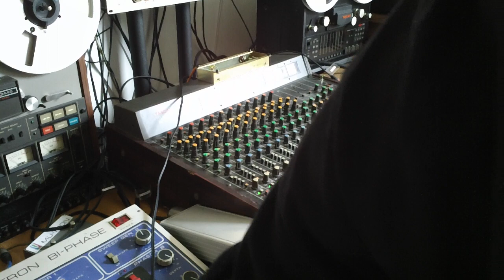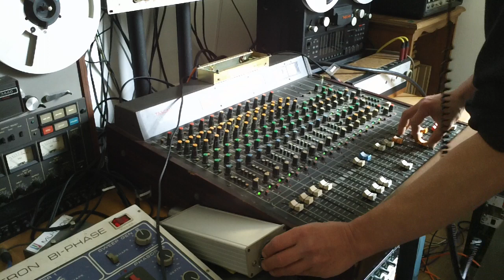Light Of My Life - Black Stallion (Live Dub Version)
Released today on the wonderful Hornin Sounds label. Black Stallion - We Are Men LP

After lots of pleasant hard works, from multitrack tape restoration to mixing @ the Bakery by Al Breadwinner,
It is now with passion for this musical beauty that we proudly share with you the lost first ever recordings of Black Stallion from 1974.

This opus travels from Roots to Dub and from Soul to Nyahbinghi chant.

Much respect to those talented musicians and to the great Countryman aka French King.
Special Thanks to all involved in this Black Stallion debut album project.

Produced & Arranged by Black Stallion

Larry DeRoy (RIEP) - Drums
Melford Paitree - Bass
George Paitree - Rhythm Guitar
Roy Simmonds - Lead Guitar
Condel ‘Basil’ Morris - Piano, Organ, Lead Vocal (A3)
Othniel ‘Stallion’ Francis - Lead & Backing Vocals
Neville James - Manager, Written-By (A4)

Recorded by Sid Bucknor & Vic Keary @ Chalk Farm Studio, London, UK, March 3rd 1974
Mixed by Alan ‘Breadwinner’ Redfern @ Bakery Studio, Manchester, UK, 2023
Mastered by Sam Berdah @ The Wall Studio, France, 2023